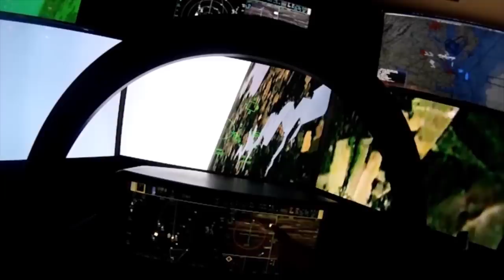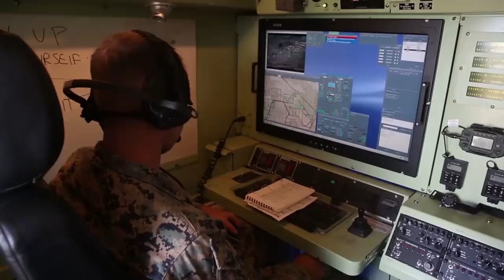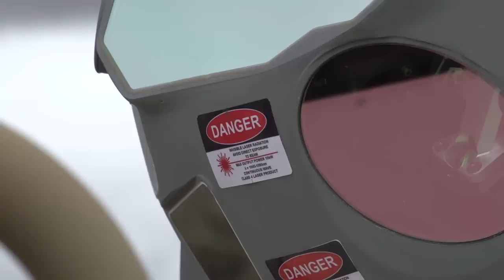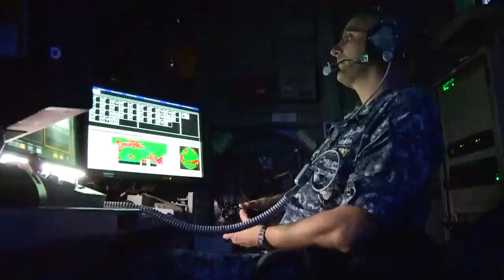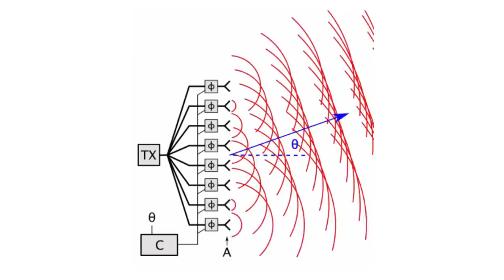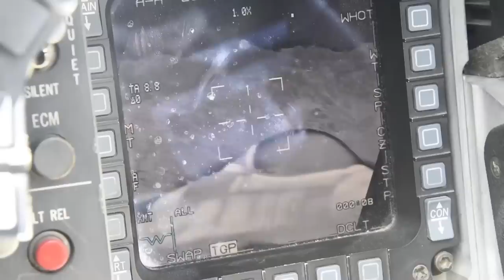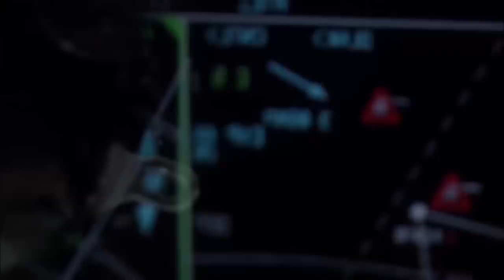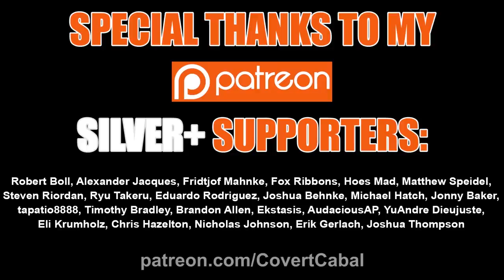Future Gen Fighter - 6th Generation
Get 2 Month Free of Skillshare!

Credits:

Footage:
Ministry of Defence of the Russian Federation

J-20 Image
Author: Emperornie